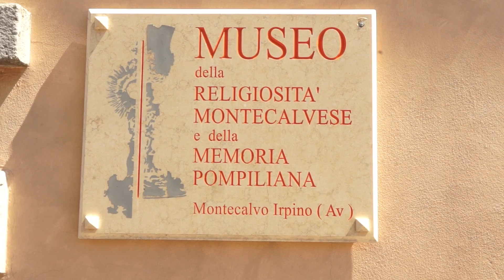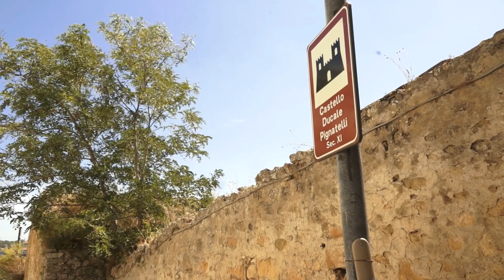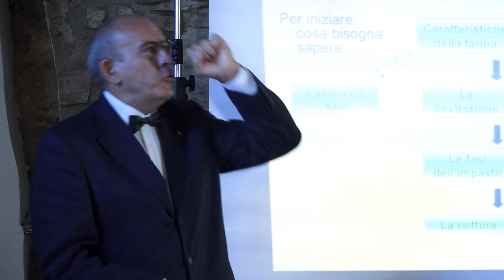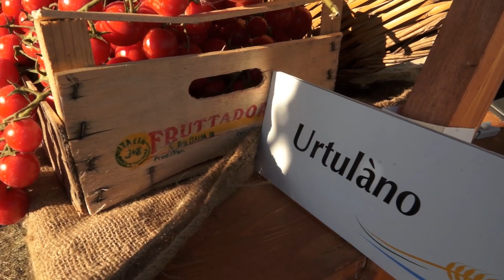"Pummarolini in pane" - Trionfo di Sapori a Montecalvo Irpino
SEGUI IL TRIONFO DI SAPORI

Montecalvo Irpino, la famosa "città del pane", ha ospitato, all'esterno e all'interno delle sale del Castello Ducale Pignatelli, una nuova iniziativa promossa nell'ambito dell'evento itinerante "I mestieri della dieta mediterranea delle valli del Cervaro e del Miscano", dal titolo assai significativo di "Pummarolini in pane". In occasione dell'evento, il paese irpino della Valle del Miscano ha trasformato l'antica corte della sua antica fortificazione in un vero e proprio villaggio del gusto, dedicato alla riscoperta delle pietanze della tradizione rurale del luogo, raccontanti in uno speciale "Laboratorio dei sapori mediterranei". Nella sezione dedicata ai bambini i piccoli buongustai si sono cimentati nella preparazione del tradizionale "Pane di Montecalvo", degustando e assaporando un cibo povero, composto da acqua, lievito e farina, ma da sempre nobile. In compagnia di Carlo Stasi, assaggiatore professionista e rinomato sommelier, i giovani esploratori del gusto hanno seguito con curiosità e attenzione le dinamiche raccontate dall'esperto, che ha illustrato il percorso del pane, e dei prodotti farinacei in generale, lungo la dorsale di una vera e propria Storia del mangiare. Nella sezione dedicata agli adulti, affollata come non mai, sono stati gli stessi partecipanti ad animare il laboratorio con domande e interventi mirati e funzionali alla proposta della giornata che prevedeva un percorso gastronomico particolarmente articolato. Le degustazione, seguita agli approfondimenti teorici, ha riguardato una serie di prodotti di qualità, tipicità del territorio montecalvese da generazioni: pizze, freselle con Olio Extravergine di Oliva Ravece DOP, focaccia con i cicoli e pomodorini di collina, una bontà unica nel suo genere.

Prossima tappa: Zungoli (AV) -  sabato 20 settembre
Evento "La Vergine di Ravece", dedicato all'Olio Extravergine di Oliva Ravece DOP